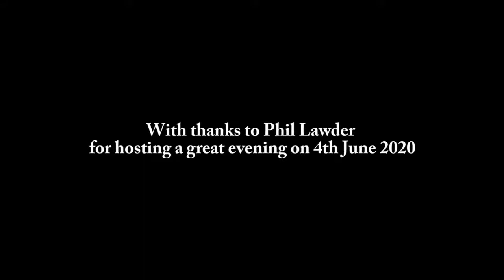Dónall zooooming at Phil Lawder's Open Mic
We're getting used to online performance event through Zoom — here's Dónall reading at Phil Lawder's excellent open mic event  on June 4th. We're still learning Zoom, so poor Phil got featured in close-up on-screen for the whole of Dónall's first poem, until we worked out how to go to 'Speaker view'!